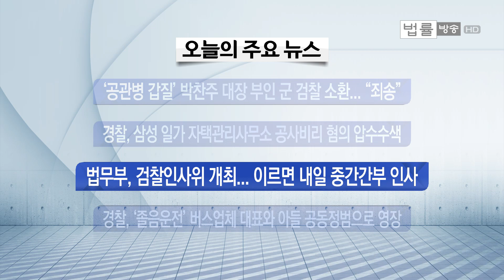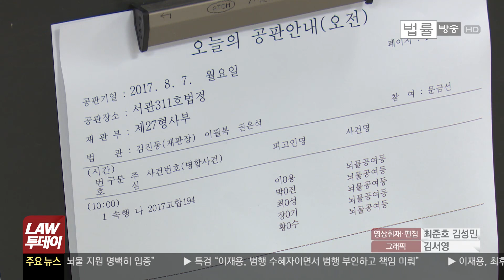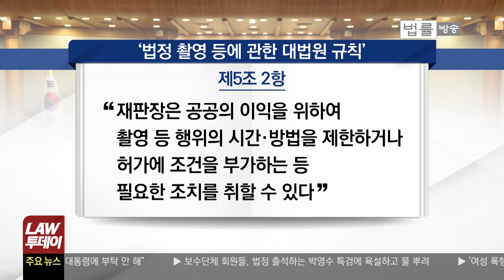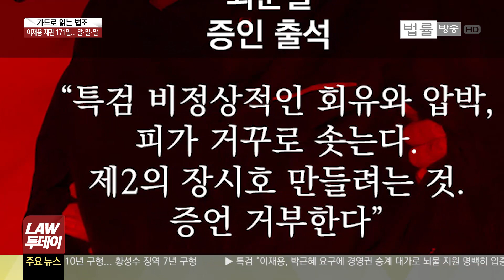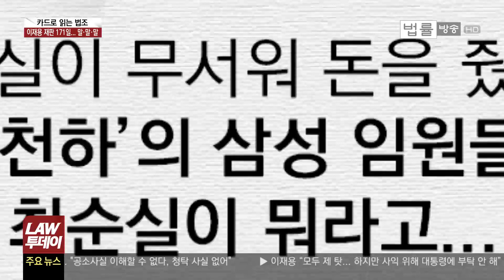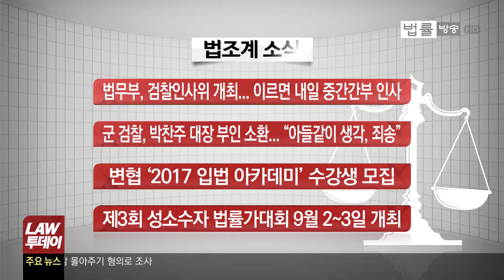박영수 특검, 이재용에 12년 구형 “정의 살아 있음을 보여 달라... 이재용 ”모든 게 제 탓“ 최후진술하며 눈물... 구속에서 기소, 결심공판까지 말말말... [법률방송뉴스]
따뜻한 칼 공감할 수 있는 저울. 법조계 소식은 법률방송뉴스 LAW 투데이